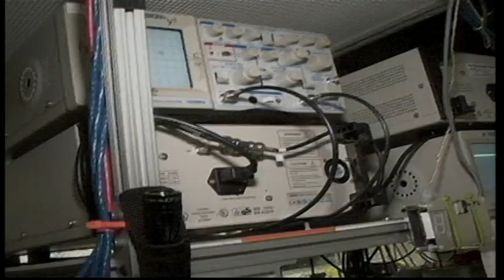TELEPORTATION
At the University of Maryland, researchers make a teleportation breakthrough!  Could humans be transported like Star Trek in the future?